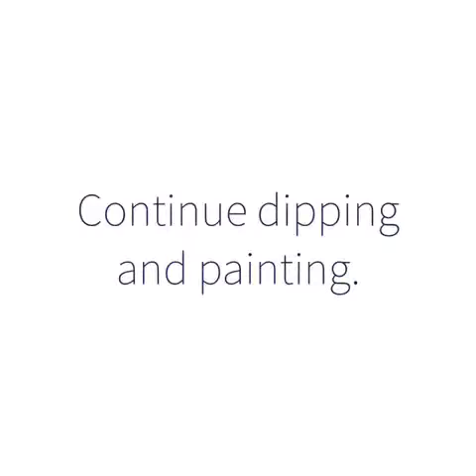Painting with HEXBUGS: Combining STEM with Art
We took one of our favorite toys, the Hexbug, and used it to paint with! I love pairing technology with art, and this was so much fun for my 4 year old to do.